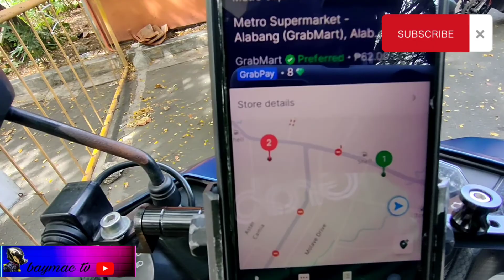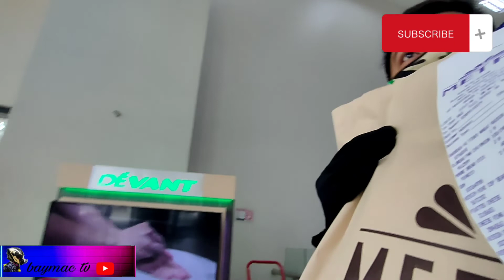GRAB VLOGGER ( Sa quarantine facility Ang deliver ko Sana Hindi ako mahawa..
my YouTube channel baymac tv